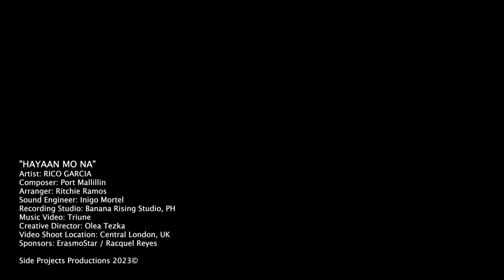RICO GARCIA HAYAAN MO NA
My original song HAYAAN MO NA published 2023
Written, composed and produced by Port Mallillin
Video Creative Direction by Olea Tezka
Under Side Project Production UK
Shot entirely @ London Square  UK